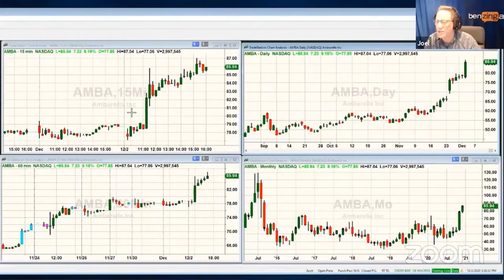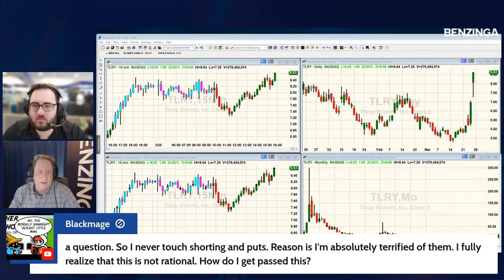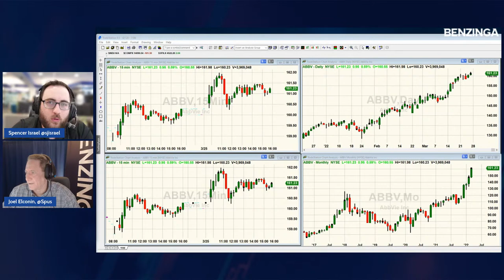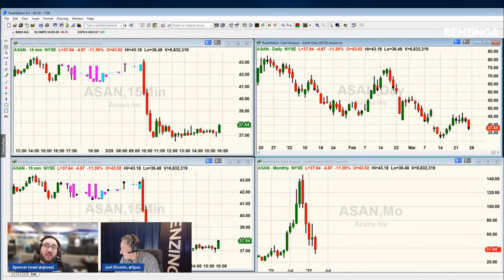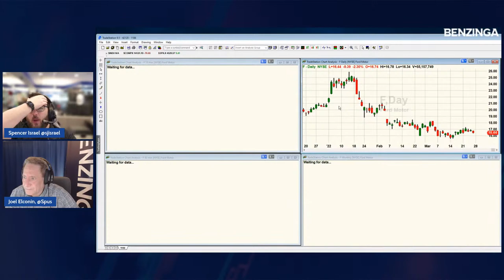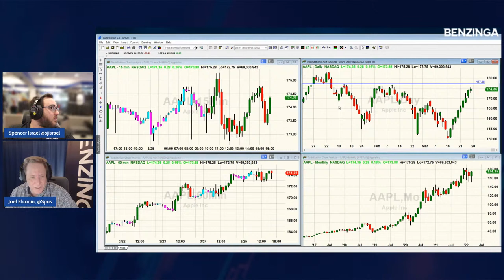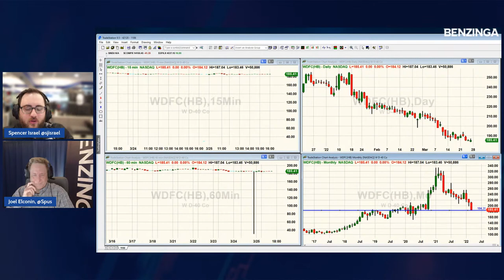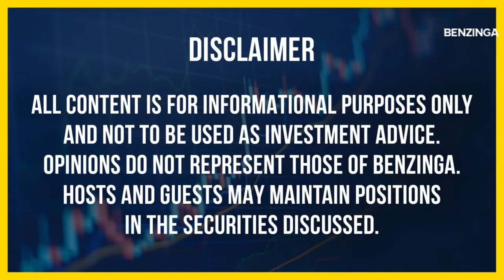Fakeout in cannabis stocks? | At The Close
Today on At The Close:
- Fakeout in cannabis stocks? TLRY SNDL CGC CRON

💰Mutual Funds
💰Penny Stocks
💰Short Sellers
💵Forex Trading